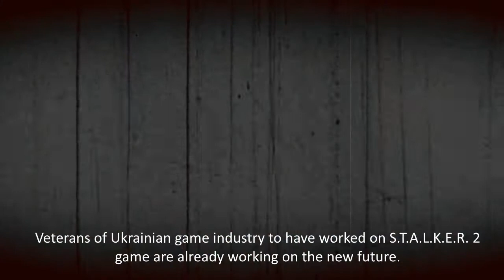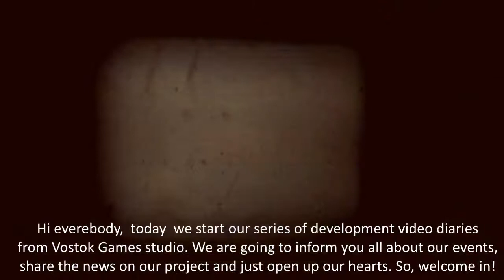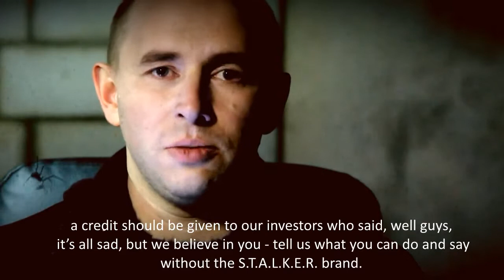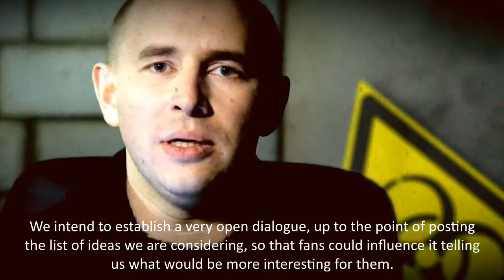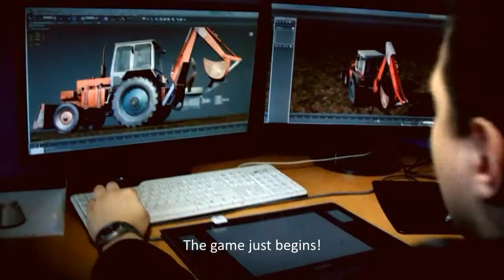Survarium - Vostok Games Developer's Diary #1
Game: Survarium
Acronym: Survarium
Status: Devlopment
Release date(s): Q4 2013
Genre: MMOFPS
Platform(s): Win
Developer(s): Vostok Games
Publisher(s): Vostok Games
Price: F2P/Cash Shop
Official Site(s):

--==System requirements==--
==Minimum==
CPU: N/A
RAM: N/A
Graphics Card: N/A
HD Space: N/A

==Recommended==
CPU: N/A
RAM: N/A
Graphics Card: N/A
HD Space: N/A